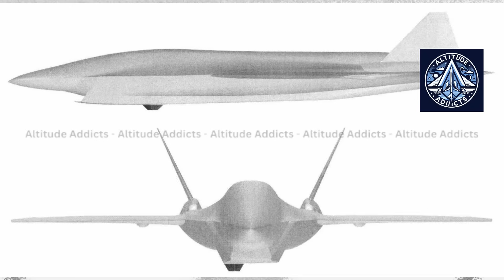RUSSIA'S GHOST FIGHTER: The SU-75 Checkmate Jet Vanished. Why?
In 2021, the world watched as Russia unveiled the Su-75 "Checkmate" at the MAKS air show, promising a budget-friendly, fifth-generation stealth fighter that would be a direct competitor to the American F-35. Touted for its $25–30 million price tag and massive export potential across Africa, Asia, and the Middle East, the single-engine jet was meant to be Russia's aerospace triumph.But four years later, the Su-75 program has virtually disappeared from the public eye. What happened?This video investigates the dramatic reasons behind the "Checkmate's" silent stall:The devastating impact of Western sanctions on the critical supply chain for semiconductors and composite materials.The dramatic shift in defense priorities to the war in Ukraine, diverting resources from experimental platforms.The overwhelming financial burden and budgetary risks of a new stealth program.The role of state media control in deliberately hiding setbacks.Is the Checkmate truly checkmated by Russia's economic reality, or is it simply a propaganda tool that was never meant to fly? We analyze the conflicting reports, the delayed timelines (now pushing production to 2030), and the mysterious role of Belarus.